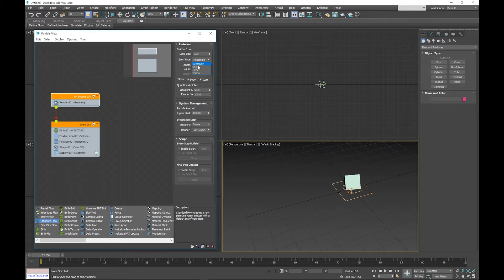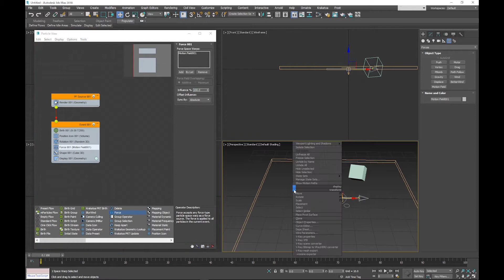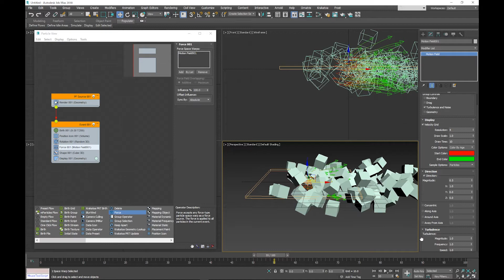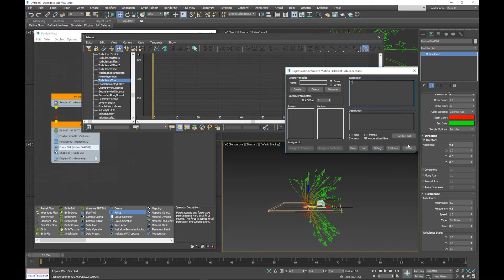3ds Maxではじめるエフェクト制作 第1回：Particle Flow 基礎 capture 1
オートデスクのエンターテインメント業界向け情報サイト「AREA JAPAN」で連載中のチュートリアルコラム「3ds Maxではじめるエフェクト制作」で作成した動画です。